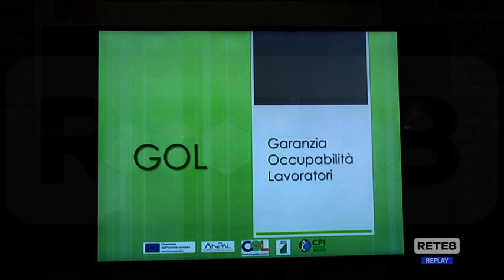Francavilla al Mare - Le nuove frontiere della Formazione